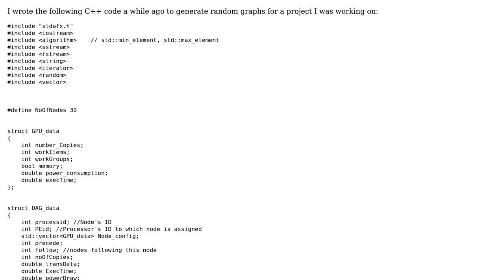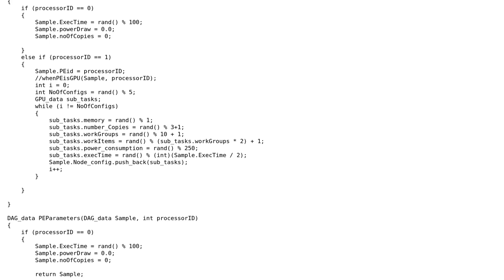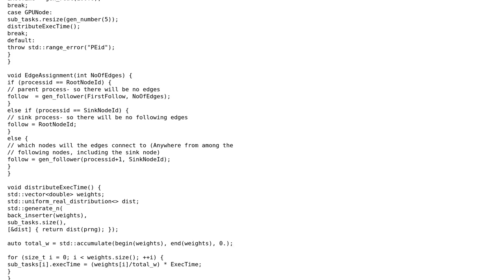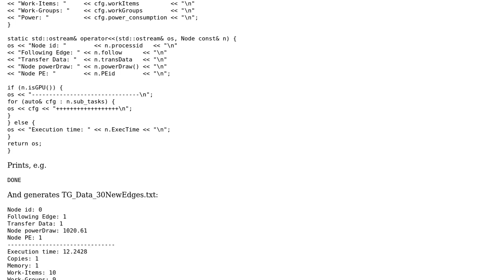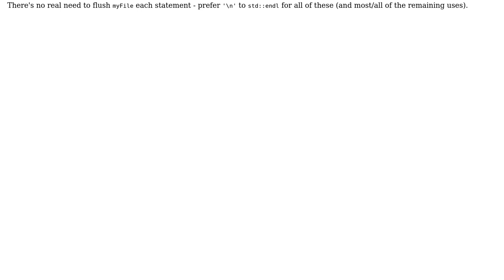Code Review: C++ code to generate random DAGs (2 Solutions!!)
Code Review: C++ code to generate random DAGs

With thanks & praise to God, and with thanks to the many people who have made this project possible! | Content (except music & images) licensed under CC BY-SA | Music | Images & others | With thanks to user Toby Speight user sehe user a_sid and the Stack Exchange Network Trademarks are property of their respective owners. You are responsible for your own actions.